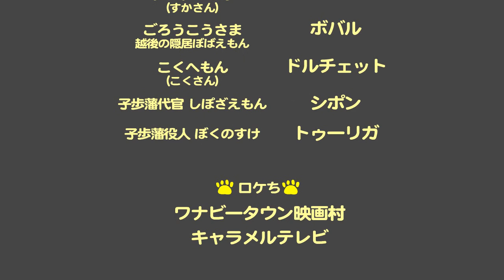生き馬の目を抜く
ボジョレーとその仲間たちが活躍するアニメです。